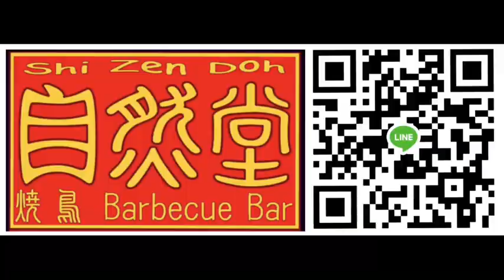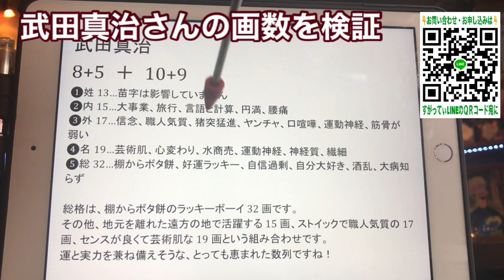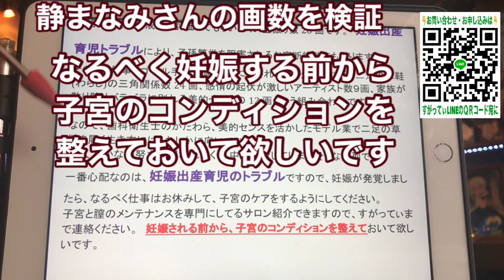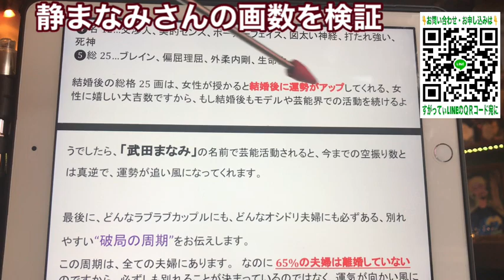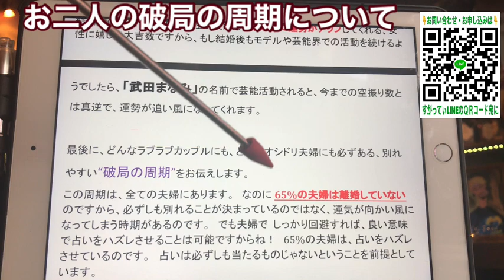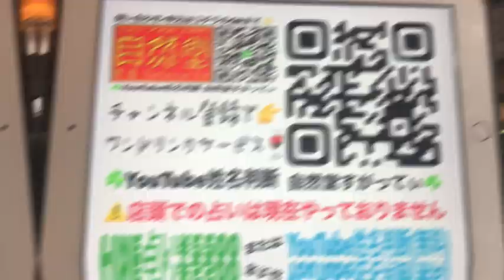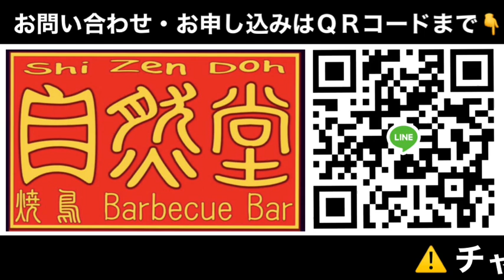★武田真治＆静まなみ相性診断★YouTube姓名判断-36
自然堂 すがってぃ

問い合わせ・申し込みはLINEでのみ受付中